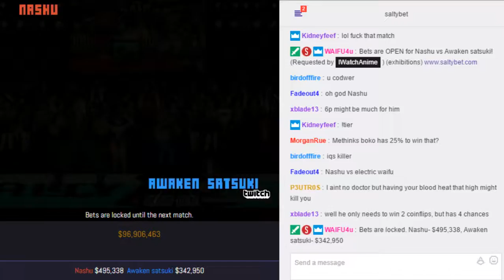SaltyBet: Nashu Vs. Awaken Satsuki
Nashu($495,338) by Unkoman Vs. Awaken Satsuki($342,950) by Syacho- at (Exhibitions) Shaker Classic 7291